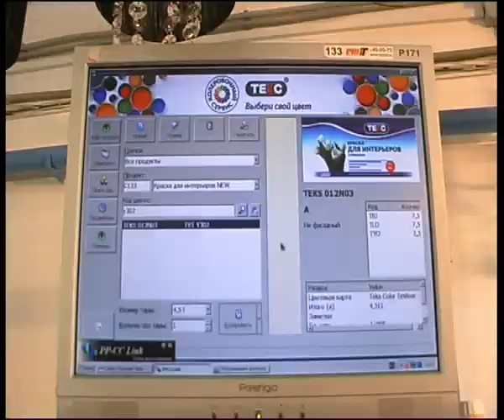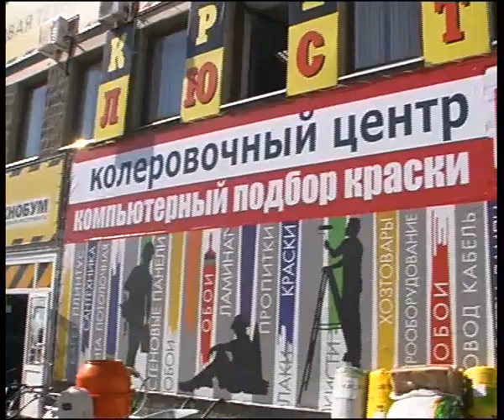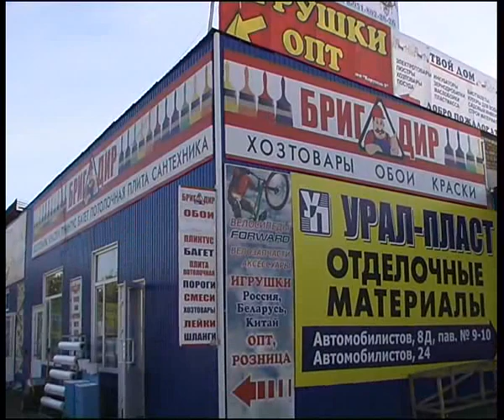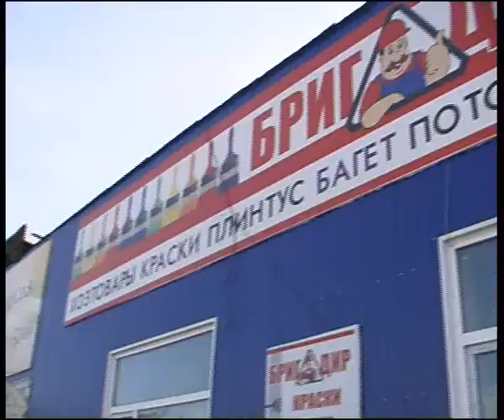brigadir8.flv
Челейкин - магазин строительных материалов "Бригадир" колеровальная  установка "Тэкс", Cheleykin - "TEKS" mixing color mashine by "Brigadir" comstructer store .